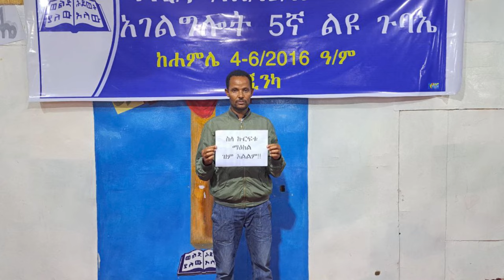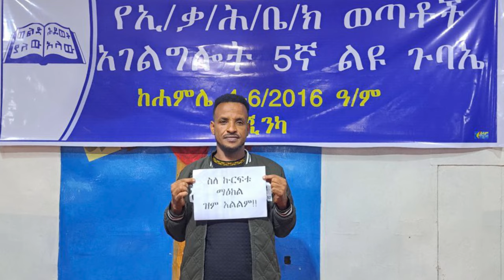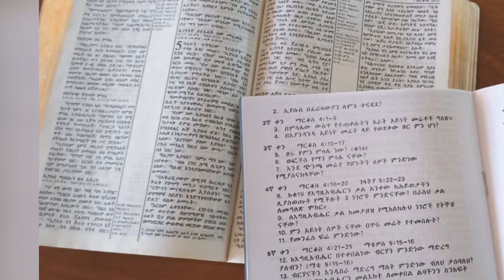ሕይወት ዜና ስኞ 08/11/2016